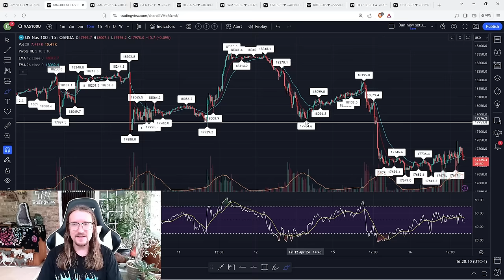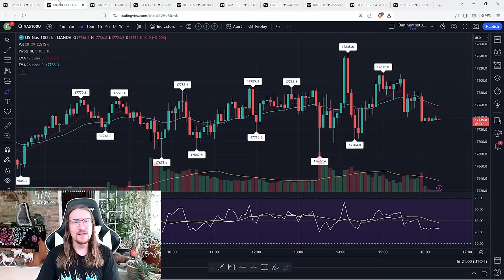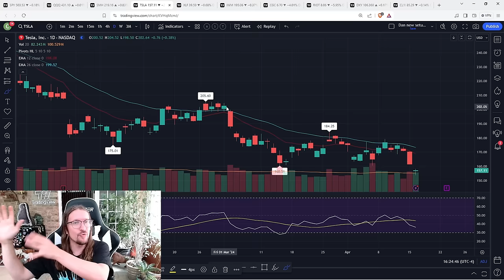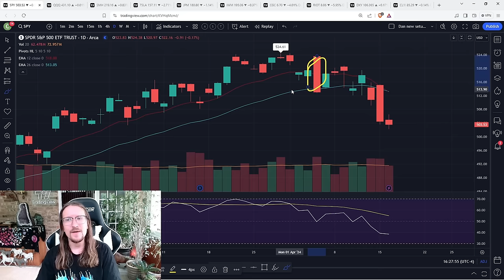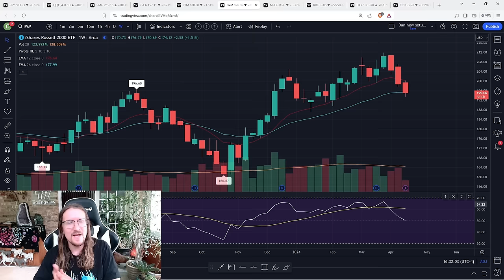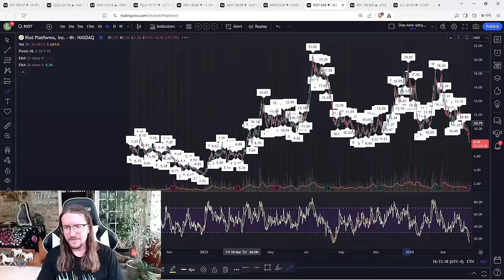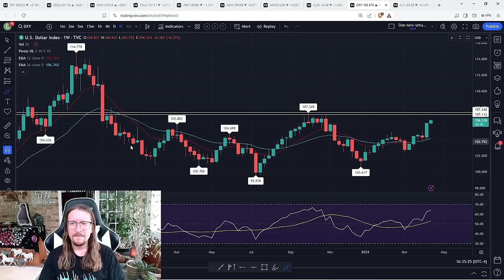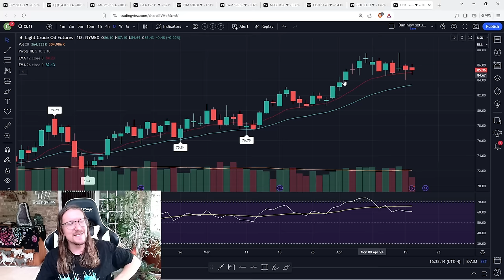Market Finding Balance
Not much info after the dump yesterday.
TSLA relative weakness continues.
Gold needs to keep daily EMA12.
Risk off in markets, but longer term higher lows are most likely.